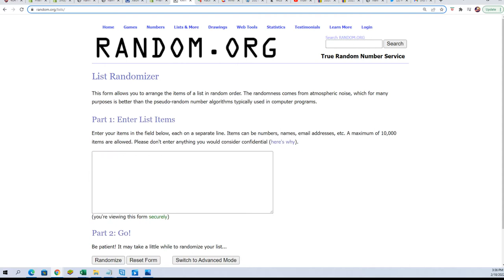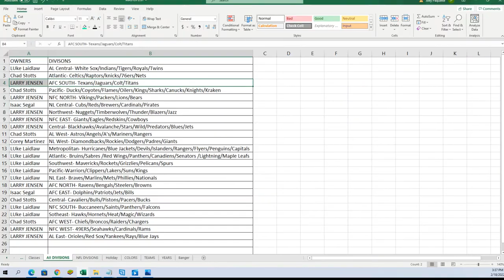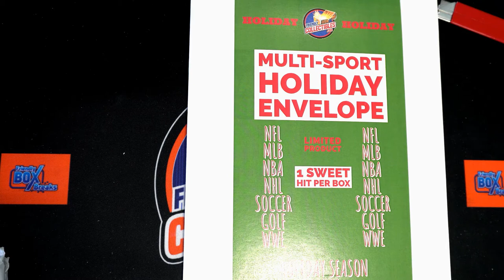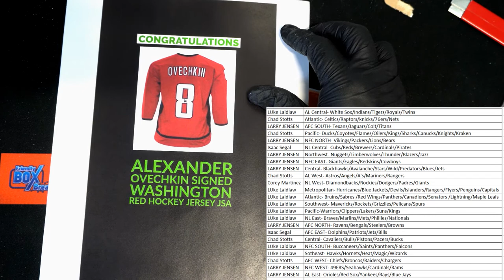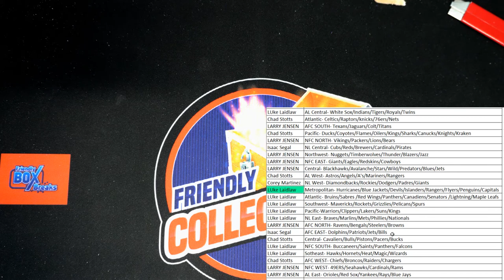FriendlyCollectibles HOLIDAY Box ID 21HOLIDAY325